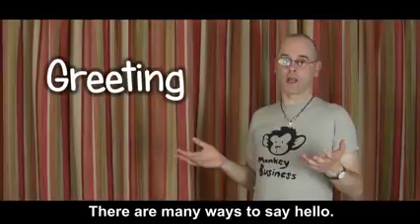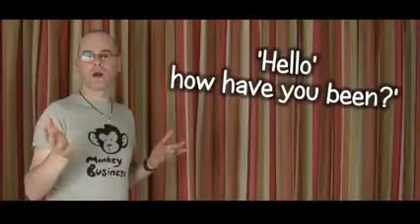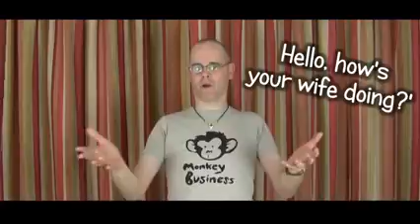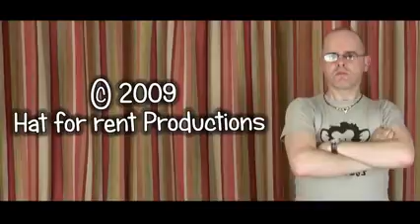Learning English Lesson Two HelloGoodbye (week 1)